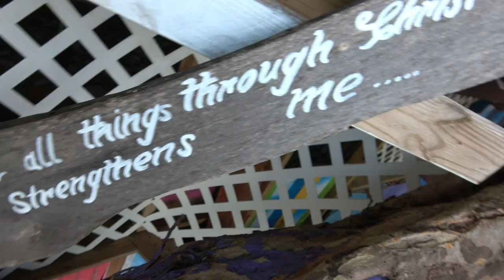Adventures in Grenada and the Grenadines 2018